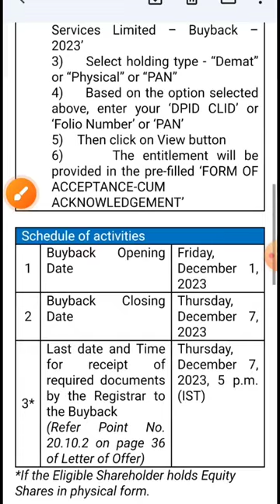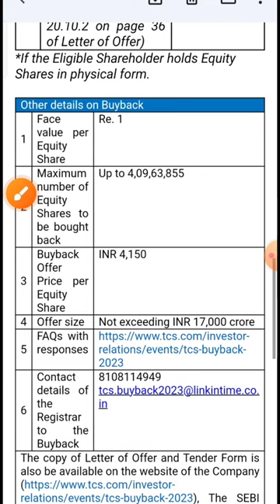Tcs Buyback Tender Offer || Entitlement Ratio ? Last Date For Tender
_________________________🔥🔥🔥STOCK TARGET  🔥🔥🔥_________________________

👇👇👇 Groww
 Click below if you want to open account in Groww👇